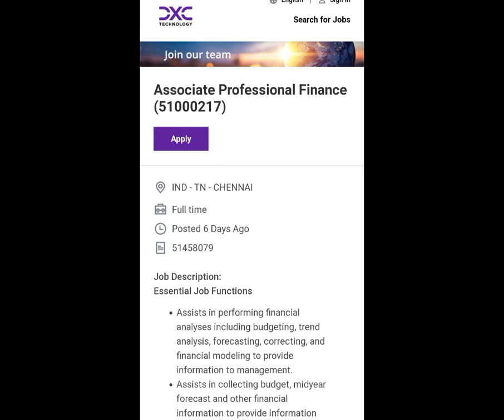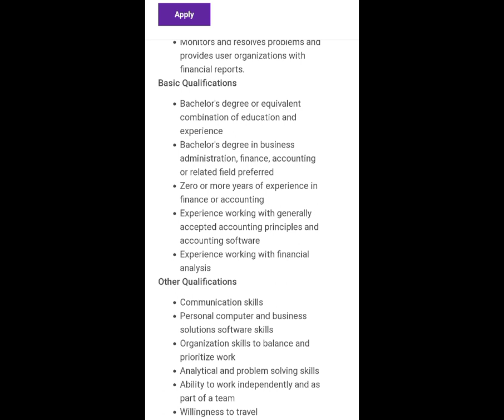☮️DXC TECHNOLOGY WORK FROM HOME JOBS|HIGH SALARY PAYING JOBS|HYDERABAD JOBS|JOBS IN TELUGU|GOVT JOBS